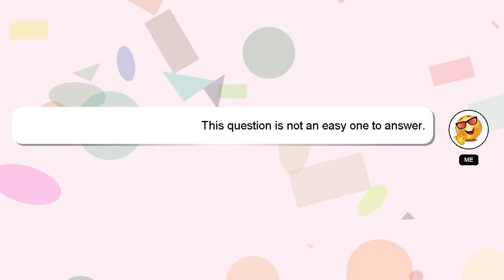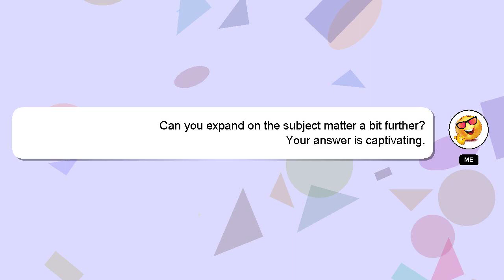How to refund prime membership?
Allow me to introduce myself briefly, Hello, I am Delphi. I can assist you in answering your queries. - How to refund prime membership?

Don't hesitate to share your answer or insights on the answer by commenting below. I will 'heart' your answer to show my gratitude for your contribution.

*2 What we are experimenting :*